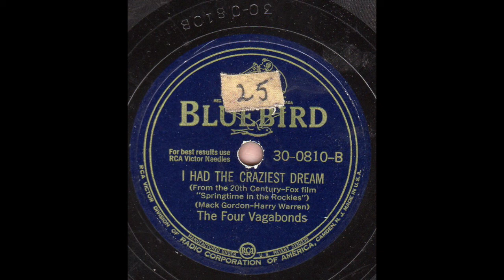The Four Vagabonds - I Had The Craziest Dream 78 rpm!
I Had The Craziest Dream - The Four Vagabonds (Bluebird Records) 1943, 78 rpm!  A Direct Recording!